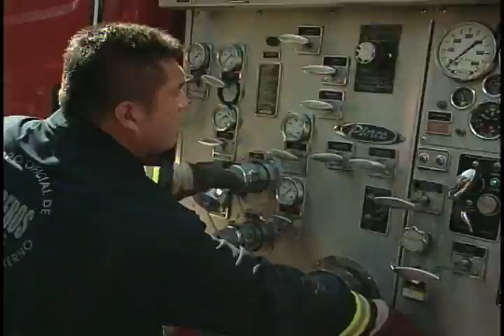Plan para evitar incendios forestales en Bogotá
NoticiasCapital | Bomberos de Bogotá prepararon un plan para enfrentar los incendios forestales que se puedan presentar en la capital durante la temporada de sequia.